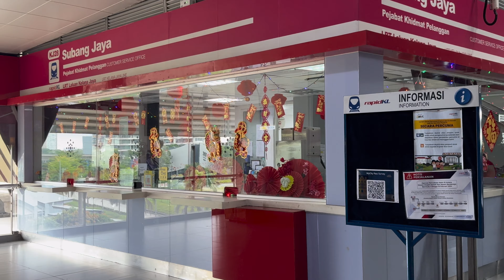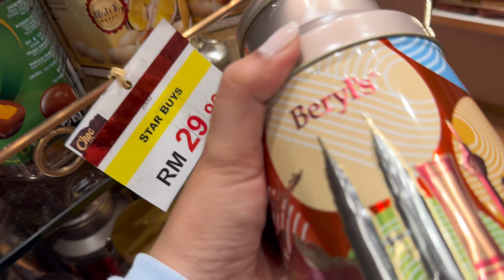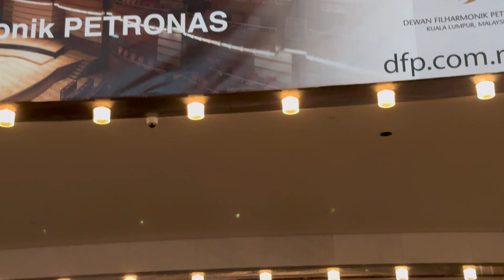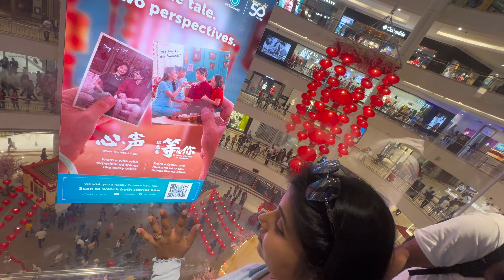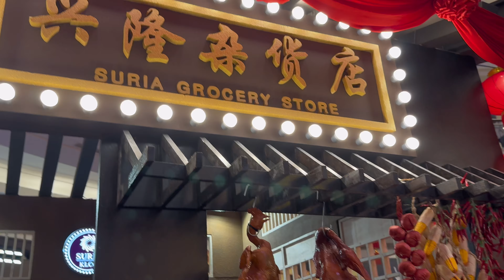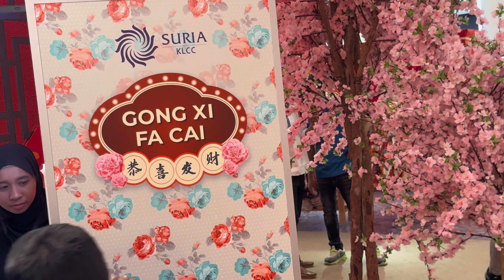How do Chinese New Year Celebrate at Twin Tower.🎉🎊🎆